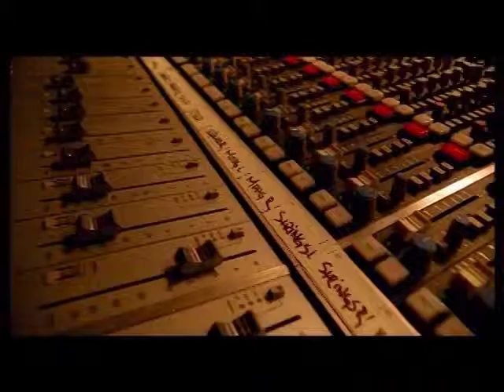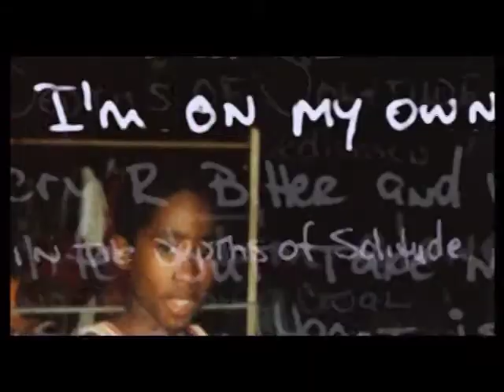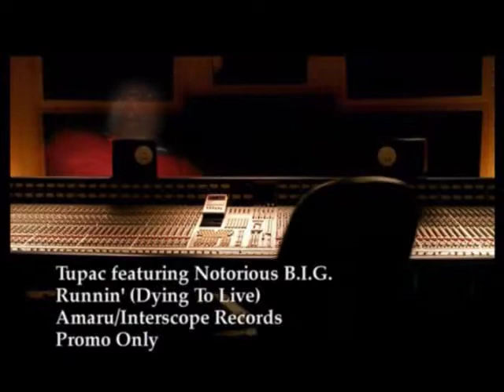2Pac ft Notorious B.I.G. - Runnin (Official Music Video)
Pac